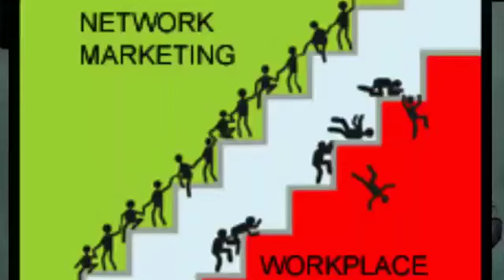दुनिया का सबसे असान काम है